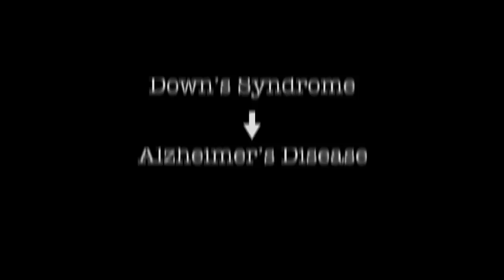Rudy Tanzi: Dream On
Neuroscientist Rudy Tanzi unwittingly uses science to help make his rock-star dreams come true.

Rudy Tanzi is a neuroscientist and professor at Harvard Medical School. His research focuses primarily on Alzheimer's disease. A lifelong musician, Rudy takes off his lab coat at night to play keyboards for Aerosmith and the Joe Perry Project.

Like Rudy Tanzi's profile? Visit "The Secret Life of Scientists and Engineers" online and on Facebook.